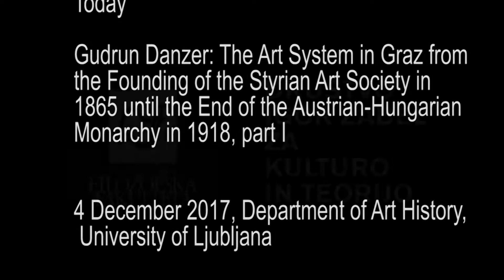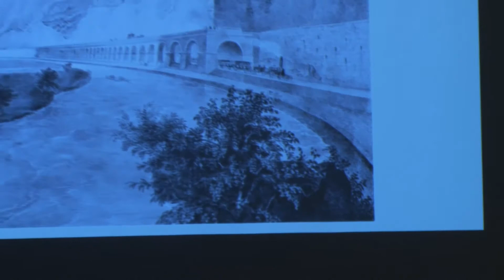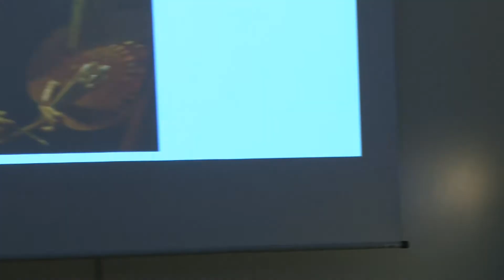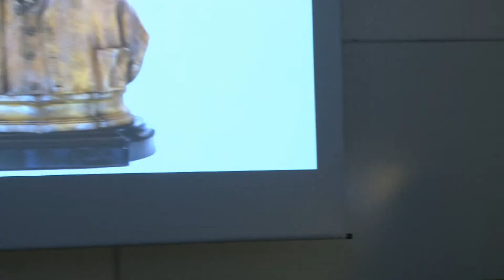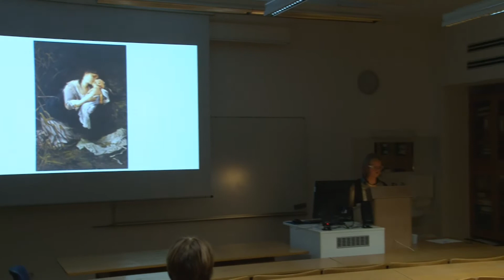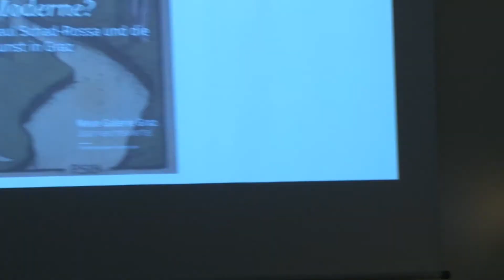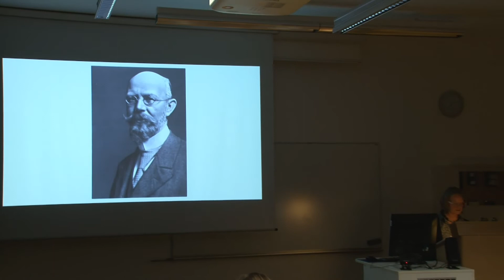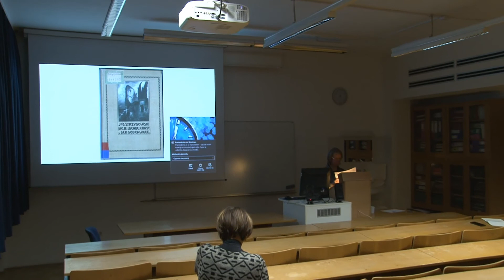Gudrun Danzer The Art System in Graz part I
Seminar Art for Collective Use – Art Exhibiting in Slovenia, from the Early 19th Century to Today

Gudrun Danzer
The Art System in Graz from the Founding of the Styrian Art Society in 1865 until the End of the Austrian-Hungarian Monarchy in 1918, part I

4 December 2017, Department of Art History, University of Ljubljana